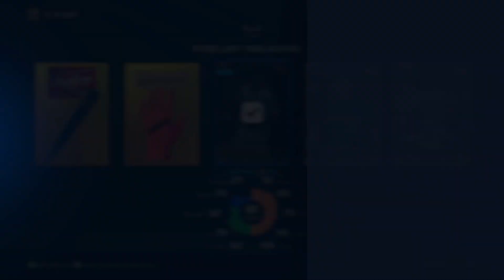Diamond Dynasty Episode 1